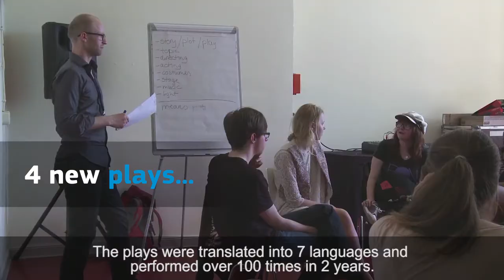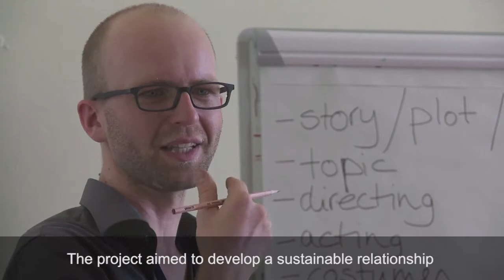European Theatre Conventions artistic collaboration project "Young Europe"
The European Commissions’ Success Stories project featuring the ETCs project “Young Europe 2: Multilingual Creation and Education in Theatre”